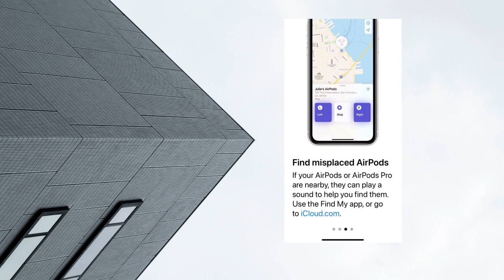Apple Airpod - How to control audio on airpod - 2020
From the Home screen, tap the Now Playing icon to go to the Now Playing screen.
Once this screen appears, you'll see a small volume icon, and when you turn the Digital Crown, a green volume indicator.